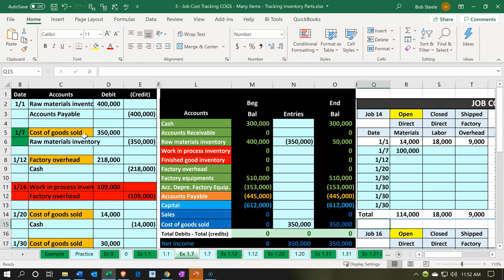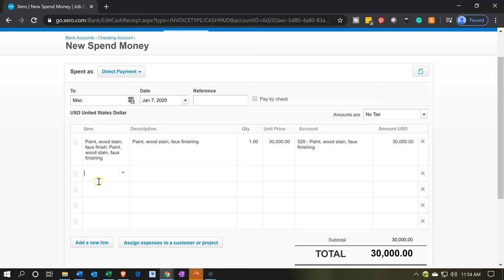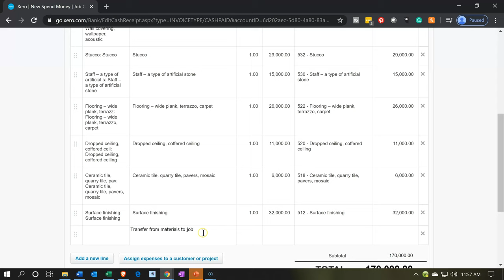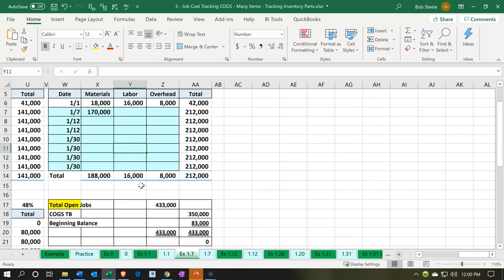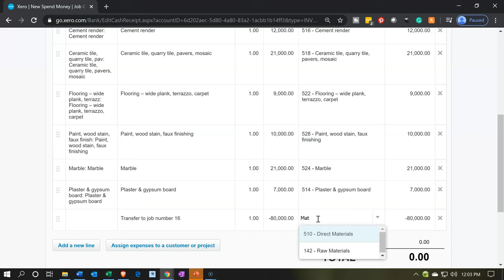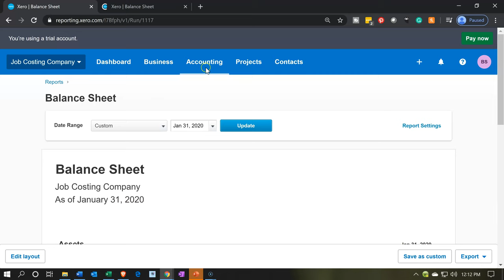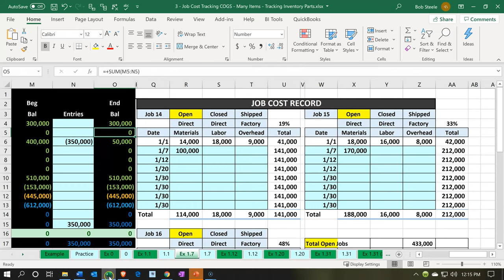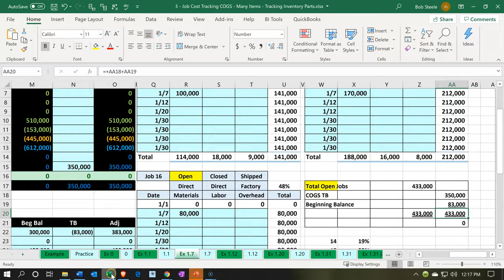Raw Materials Used & Applied to Job Part 2 531 Xero Job Cost – Projects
Raw Materials Used & Applied to Job Part 2
Xero Job Cost – Projects